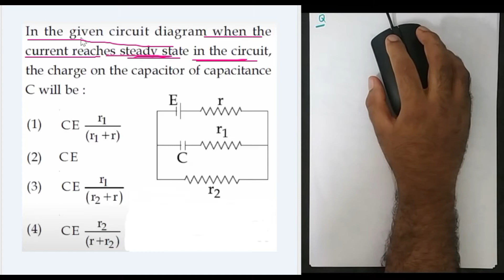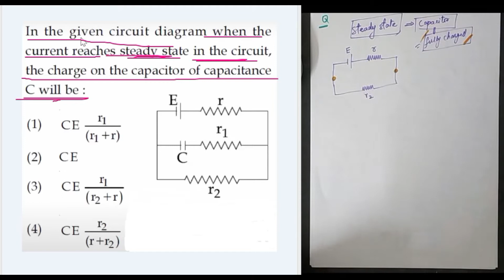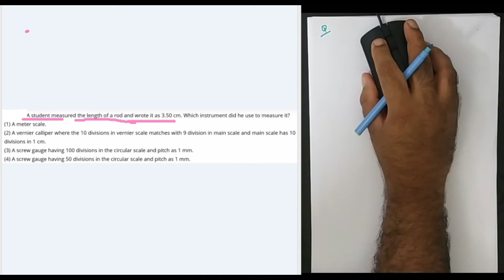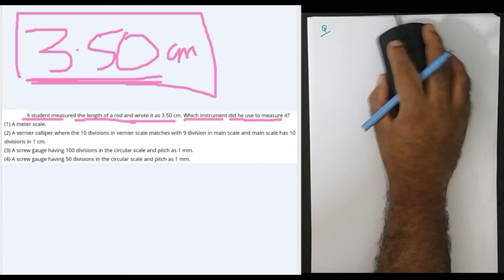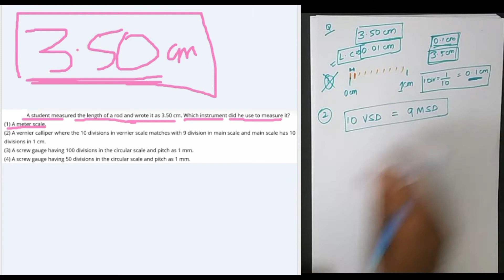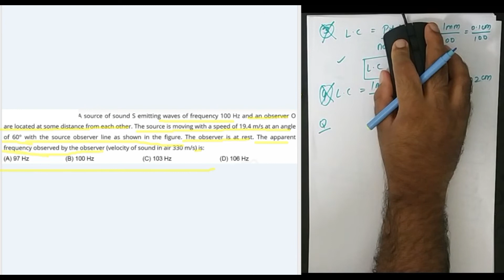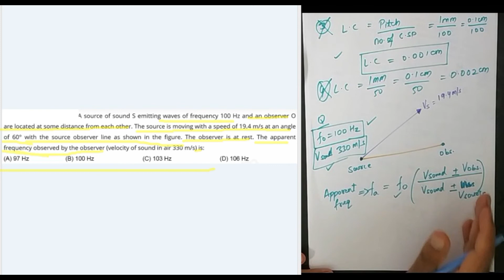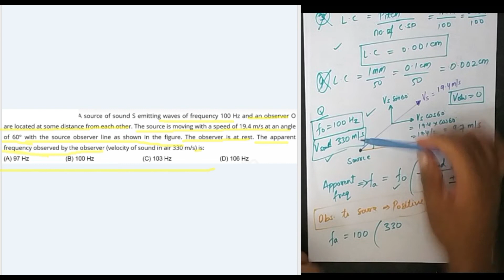DTQ - 8 Daily Practice session for JEE, NEET and MHT-CET. Daily 3 questions. SOLVED.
Practice Daily.
jee mains
neet
mht cet
2020
solved.